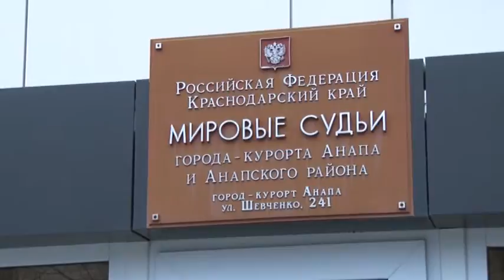Депутаты четырех комитетов Законодательного собрания края посетили Анапу